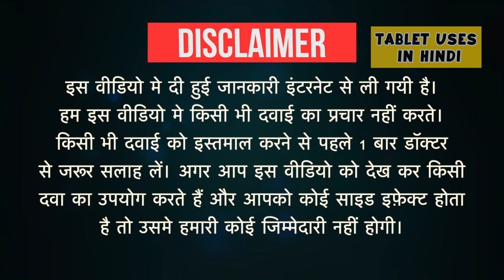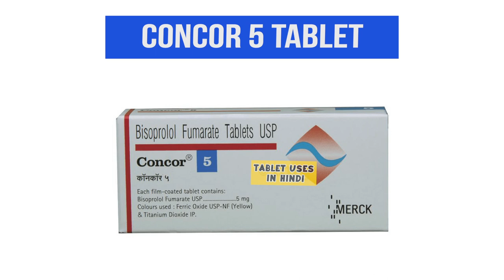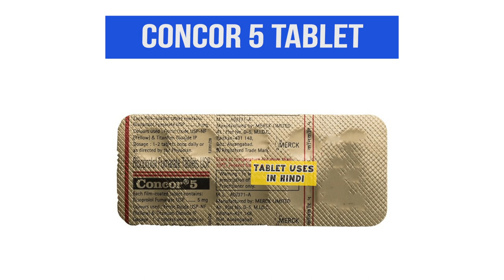Concor 5 Tablet Uses in Hindi | हार्ट अटैक | Side Effects | Dose 💊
Concor 5 Tablet Uses in Hindi | Side Effects | Dosage

concor 5 tablet uses in hindi
concor 5 side effects
concor 5mg alternative
concor 5 mg
concor 5mg generic name
concor am 5
concor tablet composition
concor 5mg price in india